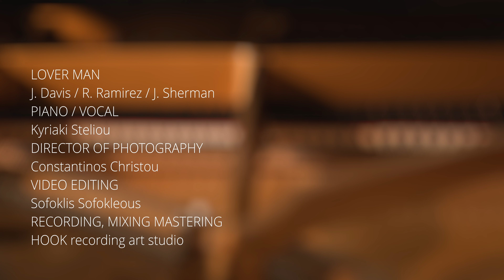Lover Man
J.Davis/R.Ramirez/J.Sherman
Piano/Vocal: Kyriaki Steliou
Director of photography: Constantinos Christou
Video editing: Sofoklis Sofokleous
Recording, mixing / mastering: HOOK recording art studio
Produced by: Kyriaki Steliou